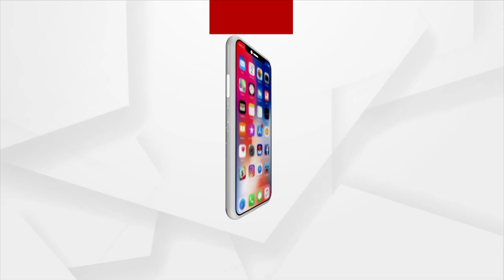Prasnakala: MK Stalin's Son's "Eradicate Sanatana Dharma" Remark Sparks Huge Row